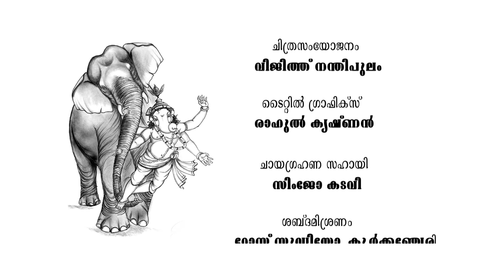Aaradhana Sivakasi Kannan ( Aana peruma episode -11 )